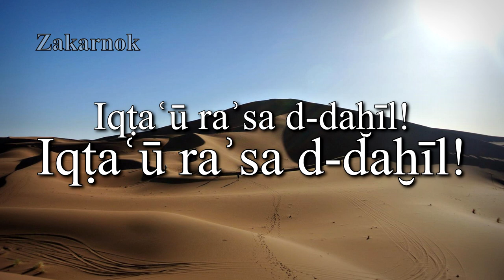Himno del Sáhara Occidental: "Yā Banīy As-Saharā" (¡Oh hijos del Sáhara!)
"Yā Banīy As-Saharā" (en árabe: يا بني الصحراء; inglés: "¡Oh hijos del Sahara!"; Inglés: "O Hijos del Sahara") es el himno nacional de la República Árabe Saharaui Saharaui del Sáhara Occidental.